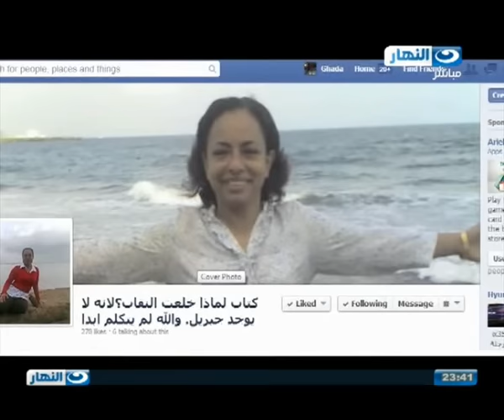ريهام سعيد تطرد من الاستوديو ملحدة تنكر وجود الرسول ﷺ والقرآن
صبايا الخير | ريهام سعيد تطرد من الاستوديو ملحدة تنكر وجود الرسول ﷺ والقرآن